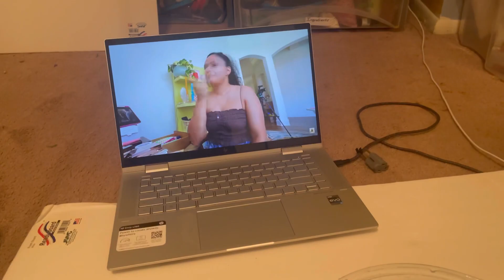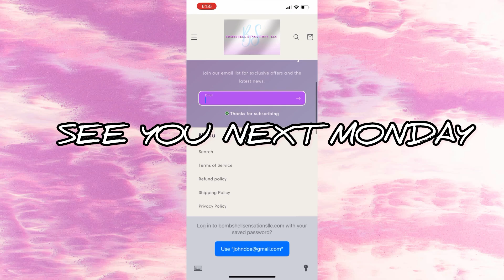I’m Going To See BEYONCÉ ! | CRUMBL Cookie Tasting | Pool Day 💦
I am soooooo excited to see Beyonce 😁 but didn’t do much this past week but next Vlog I will make sure to vlog EVERYTHING 😆

My friend who does my hair social media is below👇🏽